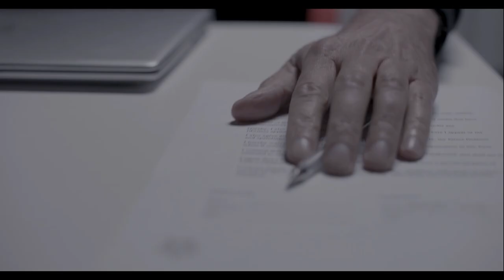Human Resources (Trailer)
This is the trailer for the film Human Resources by Dylan Ball.  The film was part of the 2022 London Lift-Off Film Festival Collection.